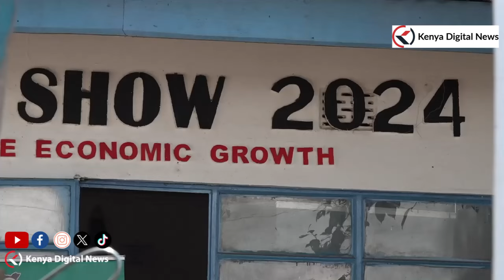Government Announces Compensation for Farmers Affected by Recent Heavy Rains and Floods!!